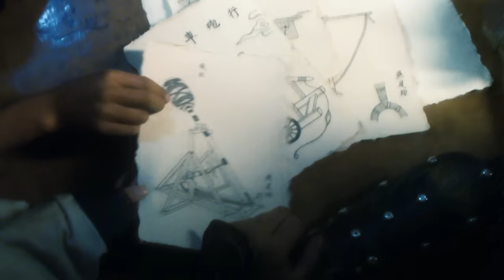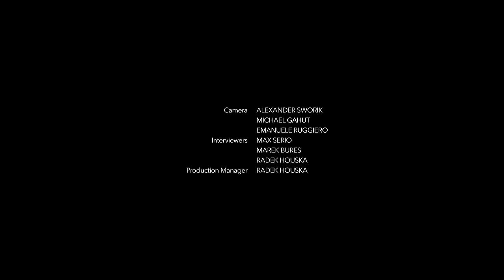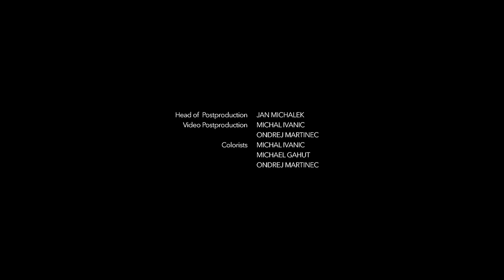What Made The Mongol Horse Archer So Effective? | Warrior's Way | Battlefields Of History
The nomadic Mongols essentially lived on horseback. This mastery of the horse allowed the Mongols to create an Empire the likes of which had never been seen before. How did the use of horses in combat impact their tactics and lifestyle?

Welcome to Battlefields Of History; your gateway to the intricacies and strategic brilliance of military history! Dive into the annals of time with us as we unravel the captivating stories of legendary battles, ingenious tactics, and the indomitable spirit of warriors and leaders who shaped the course of civilizations.